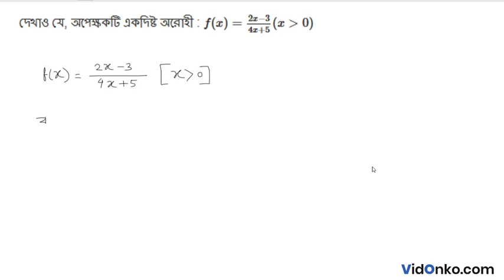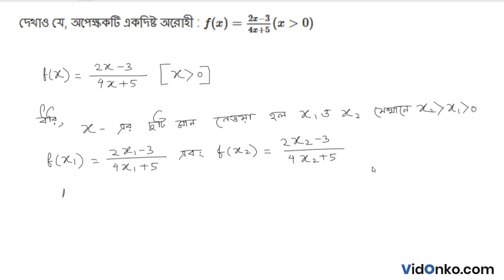WB Board 12th Class 12 Mathematics Book Solution in Bengali - S N Dey Exercise Question: 22.2.2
Get free Maths book video and PDF solutions in Bengali for S N Dey. Free answer and explanation through video for question 22.2.2, of Chapter Increasing and Decreasing Function from S N Dey followed for Class 12, West Bengal Council of Higher Secondary Education (WBCHSE).